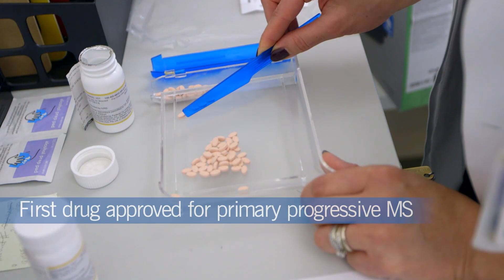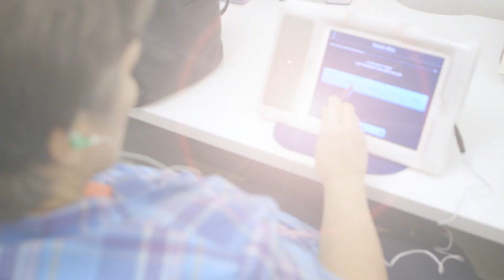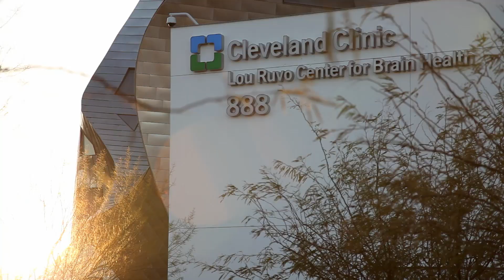Lou Ruvo Center for Brain Health 10th Anniversary Highlights: 2009-2019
Since partnering with Cleveland Clinic in 2009, the Lou Ruvo Center for Brain Health, supported by philanthropy from Keep Memory Alive, has earned a global reputation for diagnosing and treating devastating brain diseases while integrating research and education at every level. As of Cleveland Clinic Lou Ruvo Center for Brain Health's 10 anniversary in 2019,  it has:
• Facilitated more than 165,000 patient visits
• Conducted 70 clinical trials to advance new therapies toward FDA approval
• Published 525 scientific papers advancing neurological research
• Provided 41,000 support service visits to patients and families at no cost
• Spent 55,000 hours training the next generation of medical professionals

A complete list of Lou Ruvo Center for Brain Health’s no-cost caregiver support services and upcoming educational events open to the community can be found at KeepMemoryAlive.org/caregivers-community.

“We’ve made great strides in both the research and treatment of brain disease that have changed the medical landscape in Las Vegas and beyond. While we are immensely proud of what we have accomplished thus far, we are hopeful of what we can do in the future and will use this endowment to turn our vision into a reality,” says Marwan Sabbagh, M.D., director of Lou Ruvo Center for Brain Health. “The funds secured will be used to support new research, hire brain health leaders, and fund comprehensive patient and caregiver support services.”

“A decade of Cleveland Clinic Lou Ruvo Center for Brain Health was made possible through generous donors who believed in our mission, and now we are calling on them again to help us set our sights on long-term sustainability,” said Larry Ruvo, founder and chairman of Keep Memory Alive. “Insurance reimbursement rates do not fully support the amount and quality of care we provide, so we are fueled by the power of philanthropy. We truly believe that what happens in Las Vegas will change the world and ask the public to be a part of it by donating to our cause.”

About Cleveland Clinic Lou Ruvo Center for Brain Health:
Cleveland Clinic Lou Ruvo Center for Brain Health provides expert diagnosis and treatment for individuals and families living with Alzheimer’s, Parkinson’s and Huntington’s diseases; multiple sclerosis; frontotemporal dementia and related disorders; and multiple system atrophy. The center offers a continuum of care with no-cost opportunities for the community to participate in education and research, including disease prevention studies and clinical trials of promising new medications. An integrated entity, Keep Memory Alive, raises funds exclusively in support of the Lou Ruvo Center for Brain Health in Las Vegas, Nevada.